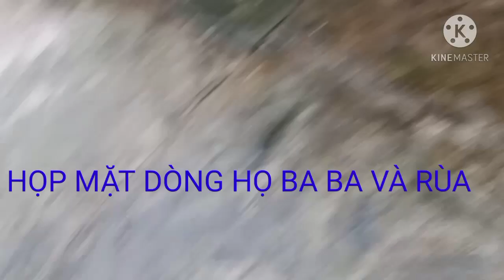ĐI ĐỖ DẾN DÍNH CẢ DÒNG HỌ "BA BA VÀ RÙA" kênh Thúy Long An Vlog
CHÀO CẢ NHÀHÔM NAY THÚY REVIEW NHỮNG CHÚ RÙA VÀ NHỮNG CHÚ BA BA RẤT DỄ THƯƠNG CẢ NHÀ MÌNH XEM THƯ GIÃN NHÉ